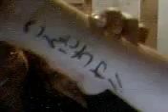retarded~ness prt. twooooo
hahahahahahahha -- razzel
Heyy yall dis is Wrenn um so like in da last vid da reason mah arm was in da air was cuz i was fixing mah hair - omgwtf that rhymed...

Dat wasnt s'posed ta rhyme, but I do it all da time =]]] -- wren

BOTH: ENJOY! =)

♥~.:Razzel:.~♥ && ♥~.:Wren:.~♥